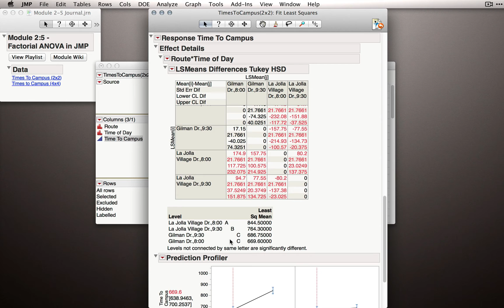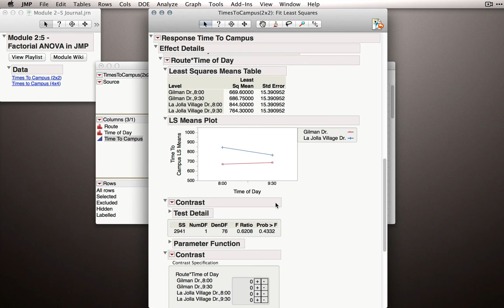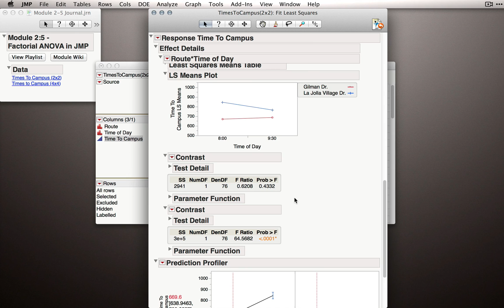Pairwise Comparisons in Fit Model - Contrasts (Module 2 5 8)